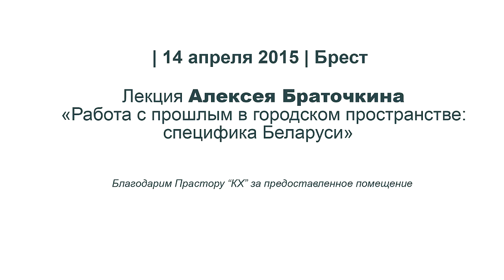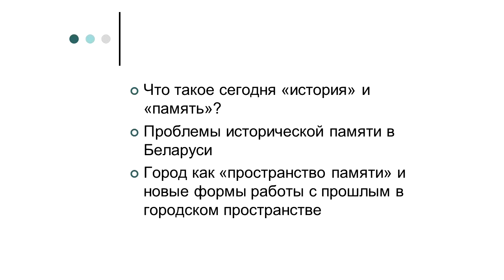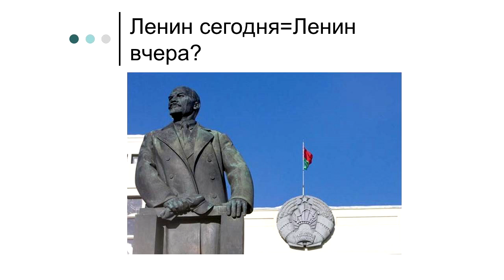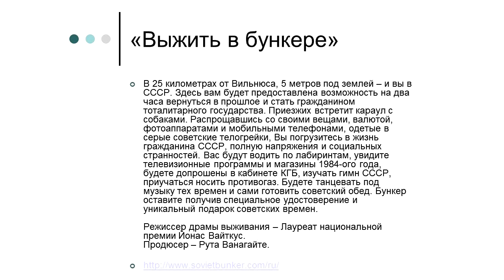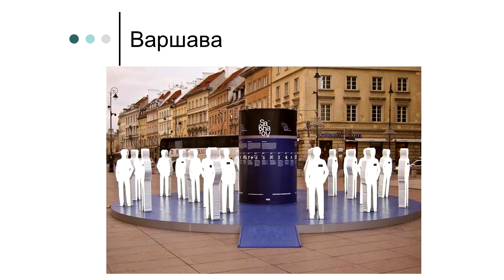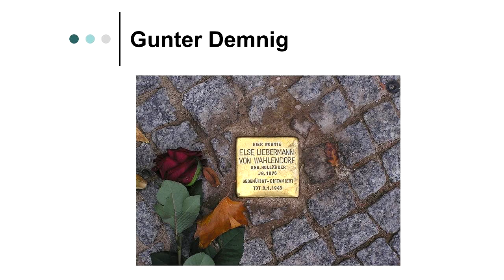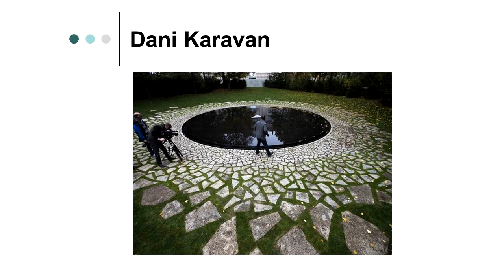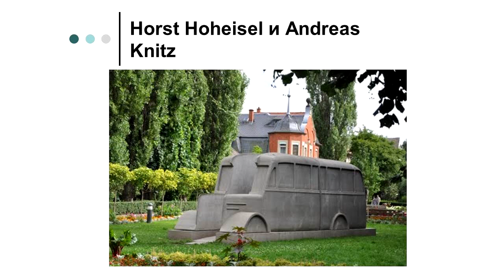Европейское кафе. Лекция Алексея Браточкина в Бресте.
Лекция Алексея Браточкина "Работа с прошлым в городском пространстве: специфика Беларуси"
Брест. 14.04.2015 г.